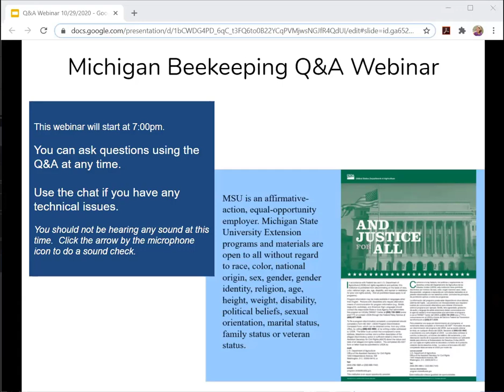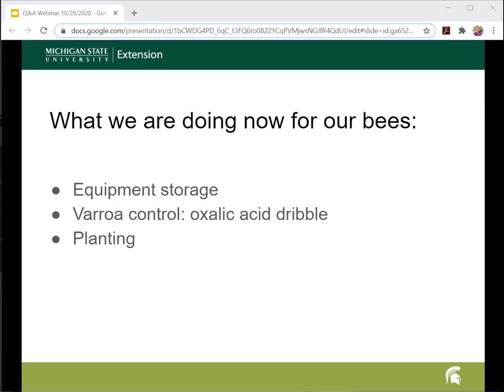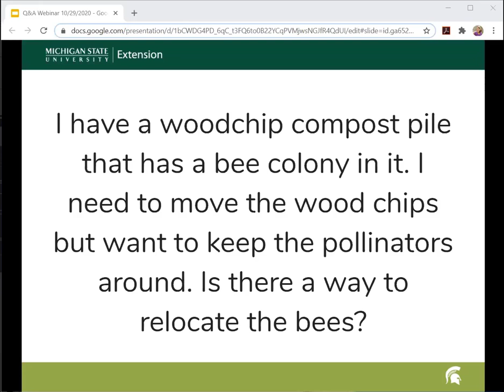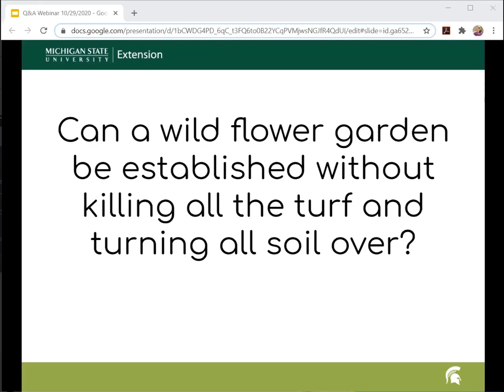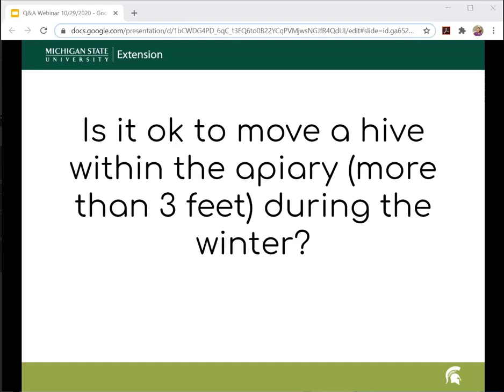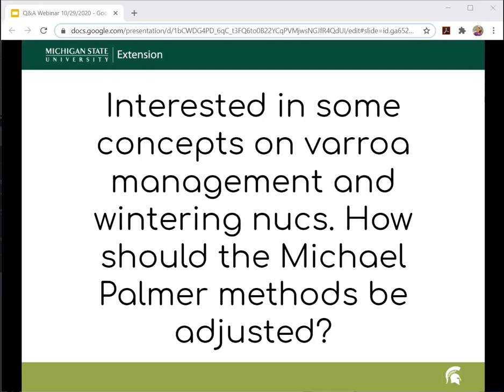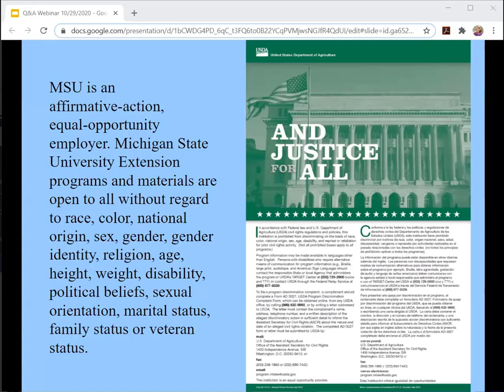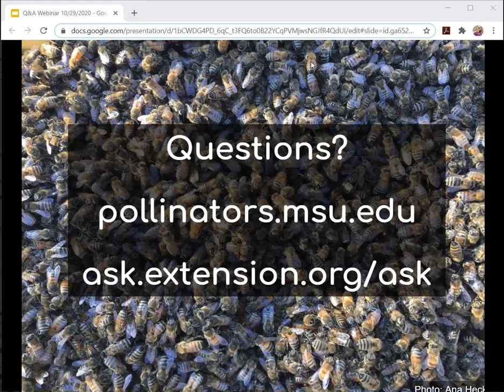MSU Beekeeping Q & A October 2020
The MSU Apiculture Extension Teams answers your questions about beekeeping, with a focus on fall and winter management.

HAVE BEEKEEPING QUESTIONS? Send your questions to the MSU Apiculture Team